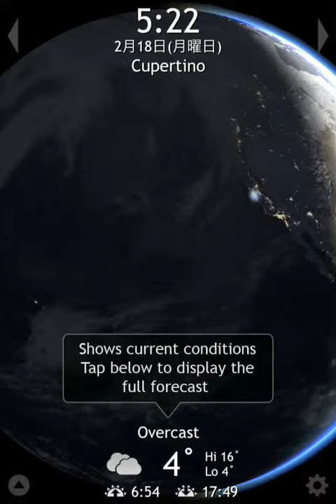Living Earth HD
iPhone / iPad 用の天文ソフトの紹介サイト「手のひらの星」用の解説動画